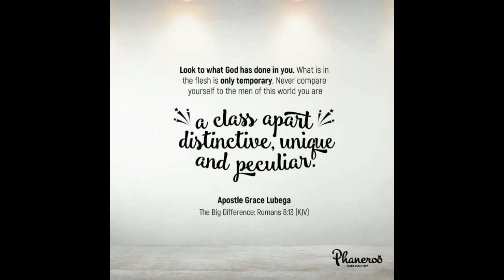God is So Big